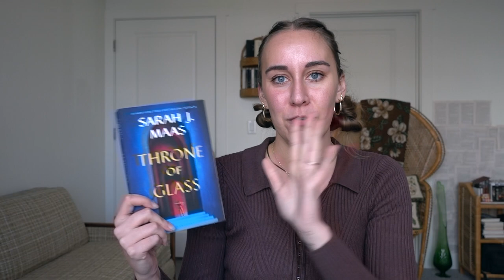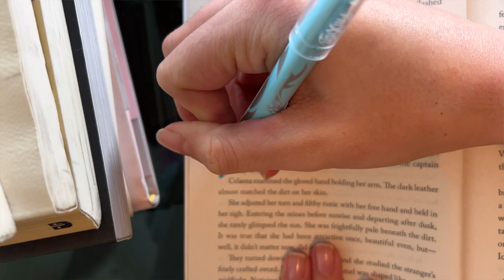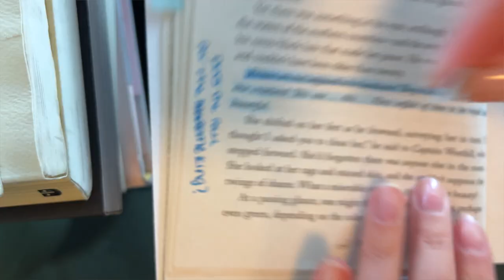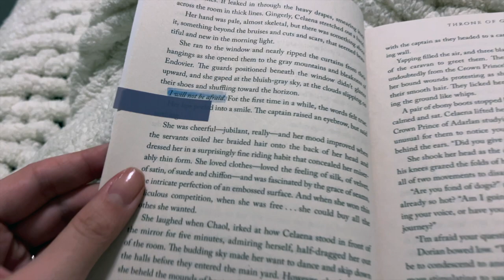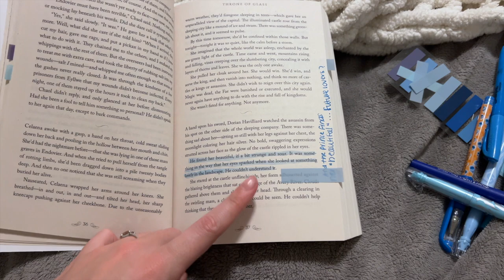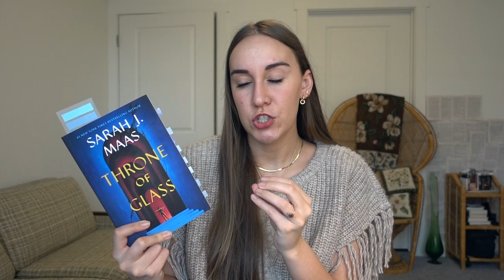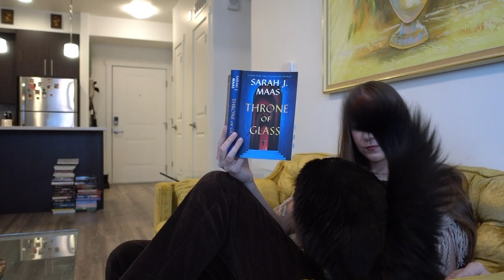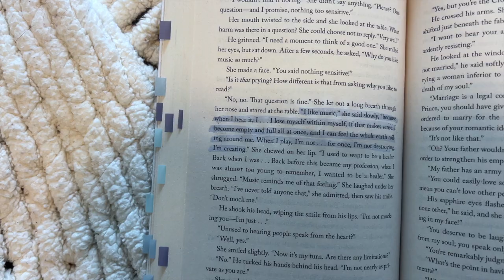Throne of Glass Reading Vlog | SPOILERS!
Hi Friends,

Today, I'm excited to share my second reading vlog of 2024 Throne of Glass by Sarah J Maas!

I'm also always up for a book rec if you have one :)

Much love,
                  Cort